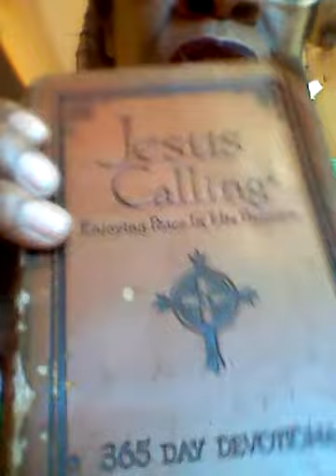Let go and let God 🙌 In memory of my mother, Helen M. Reeves 💖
Heaven is Her home 🏡